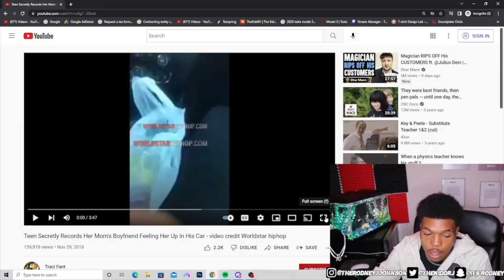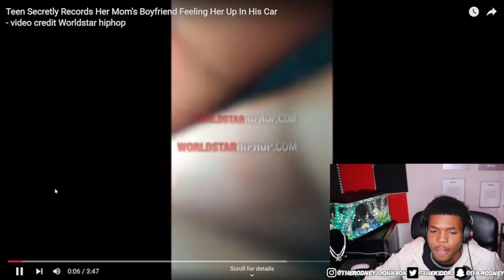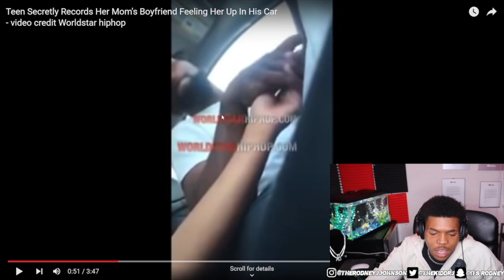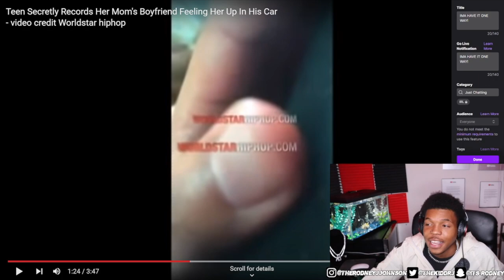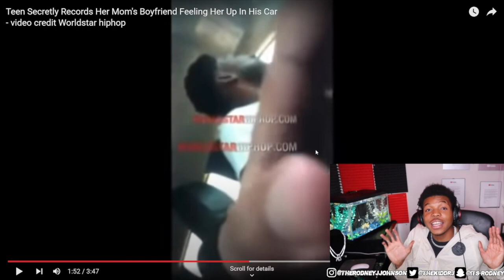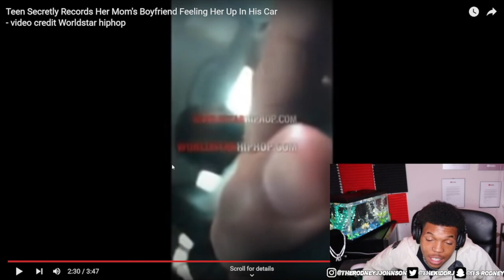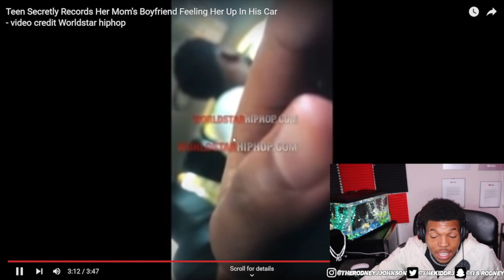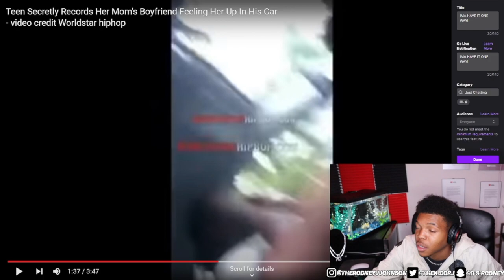TEEN Secretly Films MOMS BOYFRIEND feeling on HER!